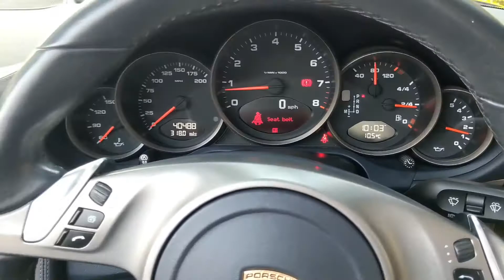porsche 911 Carrera 4 PDK